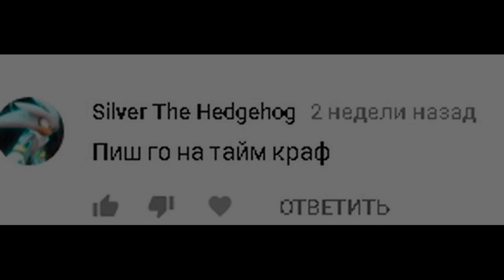Пишутер в двух словах 2